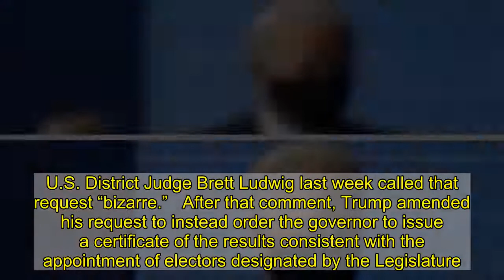Wisconsin courts to consider Trump’s election lawsuits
MADISON, Wis. (AP) — President Donald Trump’s extraordinary effort to overturn Joe Biden’s win in Wisconsin returns to the courtroom on Thursday, with hearings in federal and state lawsuits seeking to invalidate hundreds of thousands of ballots and give the GOP-controlled Legislature the power to name Trump the winner.   Trump’s attorneys are urging the courts to act quickly so he can appeal any adverse ruling before members of the Electoral College meet on Monday and cast Wisconsin’s 10 votes for Biden. Attorneys for Gov. Tony Evers and the bipartisan state elections commission say the cases are without merit and should be dismissed.  The state lawsuit made Wisconsin the only state that missed Tuesday’s safe harbor deadline, which means Congress has to accept the electoral votes that will be cast Monday and sent to the Capitol for counting on Jan. 6. Missing the deadline won’t deprive Wisconsin of its 10 electoral votes.   Biden won Wisconsin by about 20,600 votes. Those certified results, which came after a Trump-ordered recount in the state’s two largest Democratic counties, were then challenged by Trump in the two lawsuits he filed in Wisconsin.   Out of the roughly 50 lawsuits filed around the country contesting the Nov. 3 vote, Trump has lost more than 35 and the others are pending, according to an Associated Press tally.   The Wisconsin Supreme Court already refused to hear Trump’s lawsuit once, saying it must first go through lower courts. But the court is likely to soon have the case before it again.   The Wisconsin Supreme Court is controlled 4-3 by conservative justices. One of them, Justice Brian Hagedorn, has three times joined liberals in deciding against taking the Trump lawsuit and two others filed by Trump allies seeking to overturn the election.   “The relief being sought by the petitioners is the most dramatic invocation of judicial power I have ever seen,” Hagedorn wrote in denying a Wisconsin Voters Alliance case. “This is a dangerous path we are being asked to tread. The loss of public trust in our constitutional order resulting from the exercise of this kind of judicial power would be incalculable.”  Chief Justice Patience Roggensack, a conservative, said invalidating 221,000 votes, as the Trump lawsuit seeks, “may be out of reach for a number of reasons.”   In the state case, Trump wants to disqualify absentee ballots cast early and in-person, saying there wasn’t a proper written request made for the ballots; absentee ballots cast by people who claimed “indefinitely confined” status; absentee ballots collected by poll workers at Madison parks; and absentee ballots where clerks filled in missing information on ballot envelopes.   Trump’s federal lawsuit originally asked the court to “remand” the case to the Republican-controlled Legislature to pick new electors who would then cast their votes for Trump on Monday. U.S. District Judge Brett Ludwig last week called that request “bizarre.”   After that comment, Trump amended hi